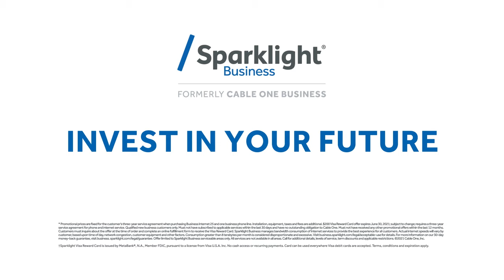Bundle + Save with Sparklight Business Internet and Phone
Bundle Sparklight Business Internet and phone services for big savings for your small business. You'll also receive a $200 Visa Reward Card to spend.